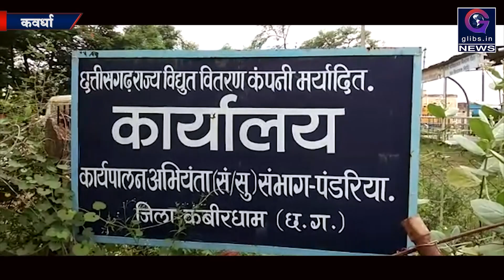Exclusive : ट्रांसफार्मर जलने से गांव के लोग अंधेरे में , पानी के लिये भी हो रही किल्लत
मुख्यमंत्री डॉ रमन सिंह के गृह जिले कवर्धा का एक ऐसा गांव जहां  पांच दिनों से बिजली बंद है और यहां के लोग बिजली के अभाव में अंधेरे में रहने को मजबूर है  जिससे रात के अंधेरे में उन्हें सांप बिच्छू का भय बना रहता है इतना ही नहीं बिजली के अभाव में यहा के लोग एक किलोमीटर दूर दूसरे गांव के  हेंडपंप से पानी लाने मजबूर है  और कई लोग तो तालाब के पानी से अपना निस्तार कर रहे है । देखिये कवर्धा से सतीश पात्रे के इस खास रिपोर्ट